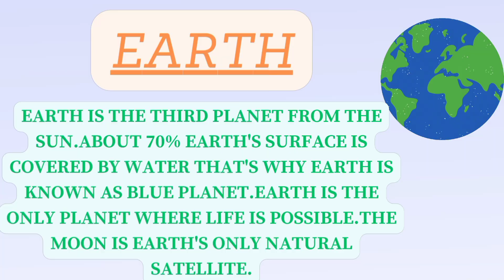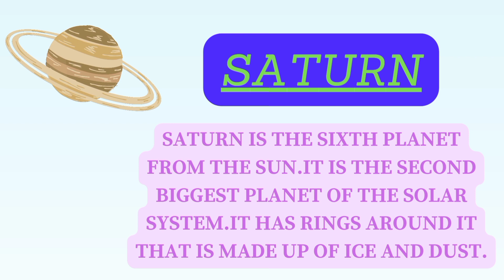Planets Of Our Solar System || Eight Planets || Educational Video For Kids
solar system
8 planets of the solar system
planets
planets song
planet song
solar system song for kids
planet song for kids solar system
eight planets song
eight planets of our solar system
the planets song
solar system for children
planets song for kids
planet song for kids